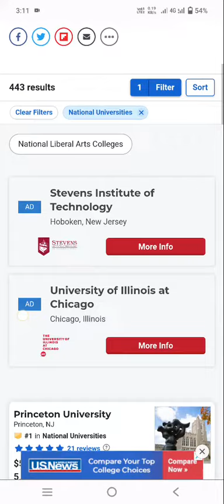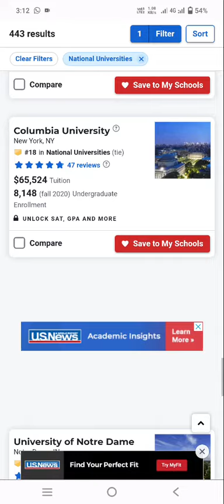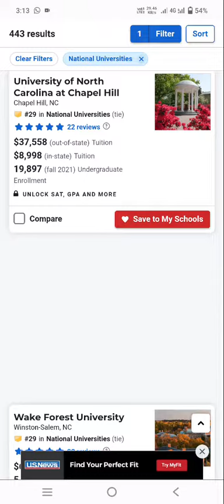Best USA National University Rankings